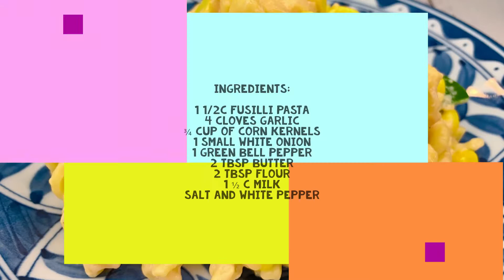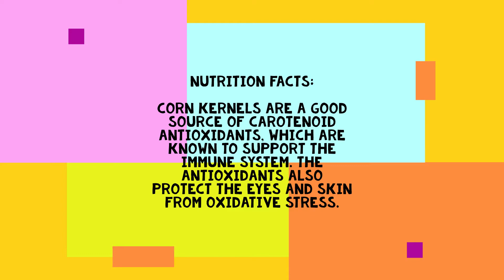AMAZING White Sauce Fusilli Pasta with Corn Recipe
White Sauce Fusili Pasta is famous due to its creaminess and rich texture. It is perfect to serve on any occasion! this recipe is not just a simple white sauce fusilli pasta but with a perfect combination of corn that makes the insanely delicious and nutritious at the same time!